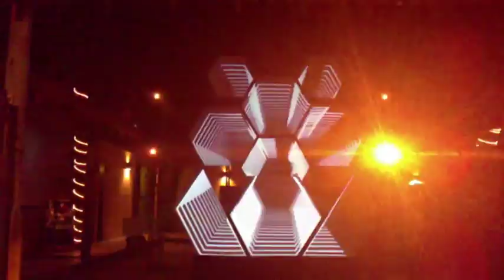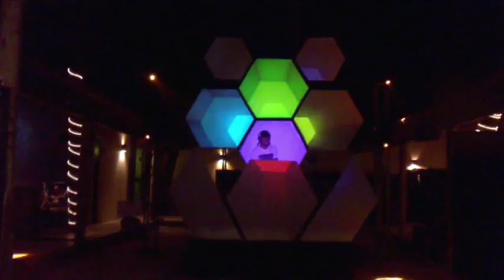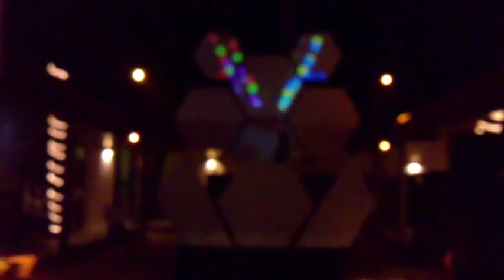The Infatuation II "X Vision" Video Mapping 4D - 4th dimension being the sound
4D Video Mapping and VJing @ D-Productions' The Infatuation II.
25th Feb 2012 @ Lavinia beach resort in Mount lavinia, Sri Lanka.
17ft mapping surface, done in Resolume Avenue and Arena 4.
Soundtrack - TV Rock Feat. Rudy - In The Air (Axwell Remix)